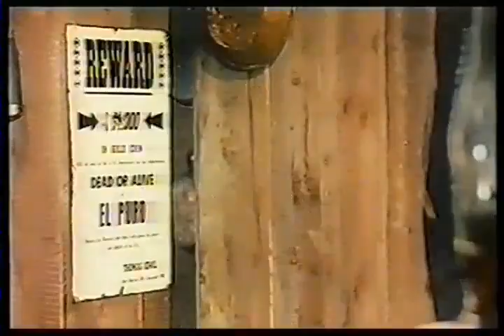EL PURO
One of my favorite Spaghetti Westerns. La taglia è tua... l'uomo l'ammazzo io, also known as El Puro, is a 1969 Italian Spaghetti Western film directed by Edoardo Mulargia.